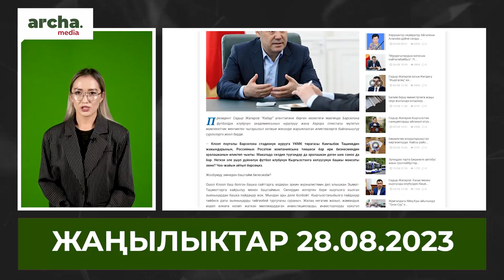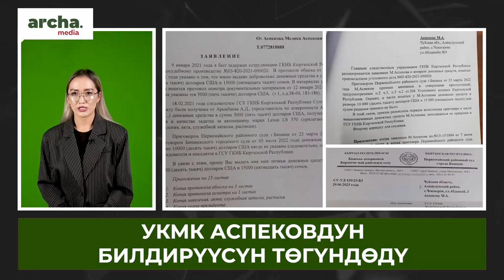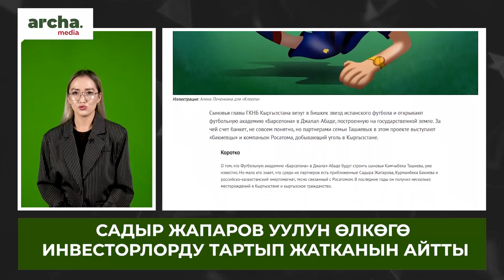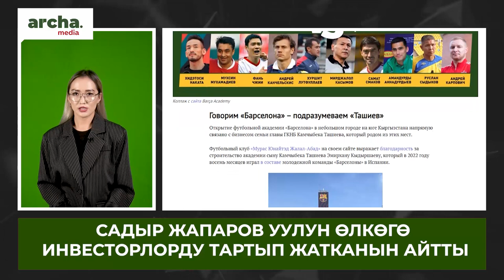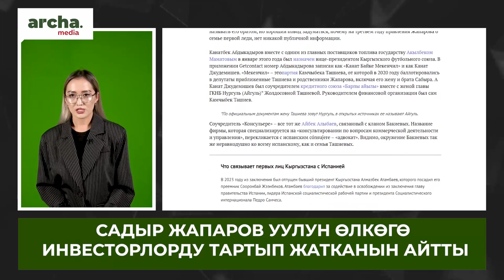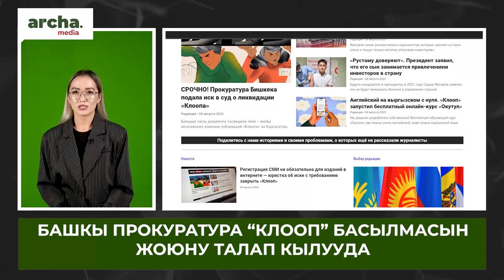Жапаров-ТАШИЕВдер өлкөгө ЗЫЯН келтирбейт, тескерисинче ТАШЫП келип атат дейт АЖО//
🔹 УКМК Аспеков элдин башын айлантып жатат дейт
🔹 Кемпир-Абад иши. Үч айыпталуучу үй камагына чыкты
🔹 Коррупцияга шектелген Матраимов Муфтиятка жаңы имарат куруп берди
🔹 Садыр Жапаров уулу өлкөгө инвестор тартып келип жатат дейт
Башкы Прокуратура “Клооп” басылмасын жоюну талап кылууда. Бийликти сындап жатат дейт..